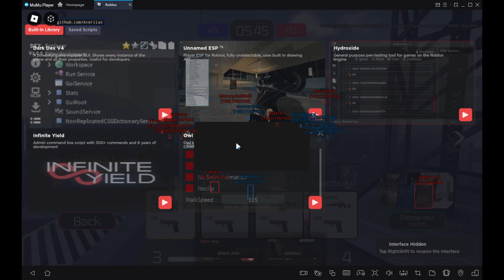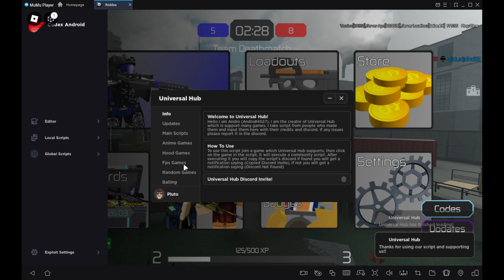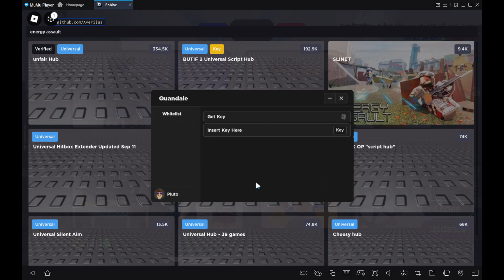Working Roblox Script Executor Using Codex In Mobile And Emulator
⚠️ IMPORTANT⚠️

 Working Script Executor Using Codex In Mobile And Emulator

⚠️⚠️Paste your codes, LUA, C++, C, C#, and other programming code formats for free. You can make these public or password-protected files.

🟩🟩 Close Pop-Ups (2x) READ ARTICLE GO TO DESTINATION, SKIP ALL AND COPY THE SCRIPT.

Roblox Game
Roblox Games
Roblox Exploits

🔥 Unleash Unprecedented Power with Energy Assault Script! 🔥

Welcome, gamers! In today's video, we're diving into the electrifying world of Energy Assault, armed with a game-changing script that takes your gameplay to a whole new level. Whether you're a seasoned player or a newcomer to the battlefield, this script is designed to enhance your experience and empower you with unparalleled capabilities.

Explore the high-octane action of Energy Assault by following this link: Energy Assault Game Link. Immerse yourself in intense battles, futuristic landscapes, and the adrenaline-pumping thrill of combat.

🔹 Script Features:

Enhanced Abilities: Gain access to powerful enhancements that will make you a force to be reckoned with on the battlefield.
Unlimited Resources: Never run out of ammo, energy, or any other essential resources again.
Customizable Gameplay: Tailor your experience with features designed for your playstyle.

🎉 Join the Battle! Are you ready to conquer the Energy Assault universe with unmatched power? Download the script, link up with fellow gamers, and let the mayhem begin!

           Get a big discount with my code 👉CODE: salmasbuddy